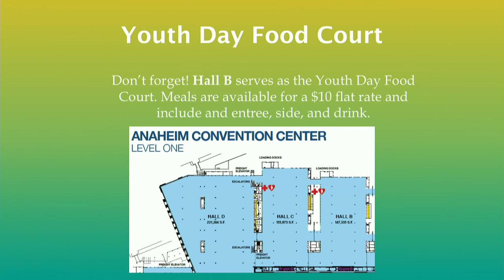Youth Day 2019 | Bishop Caggiano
Bishop Caggiano: "To Be the Hands and Feet of God"